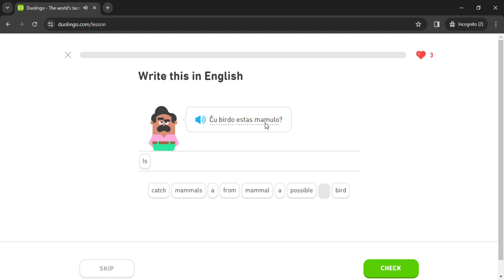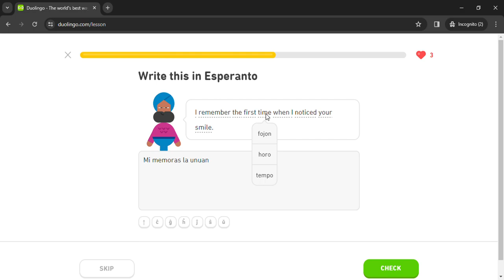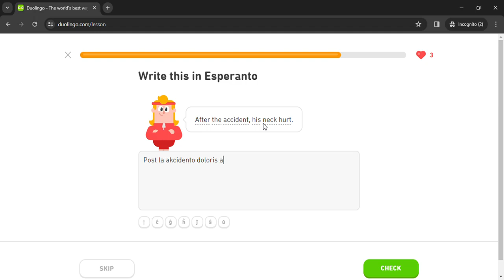Duolingo #1590 Esperanto - English (Part 4 - Review All Lessons 3)